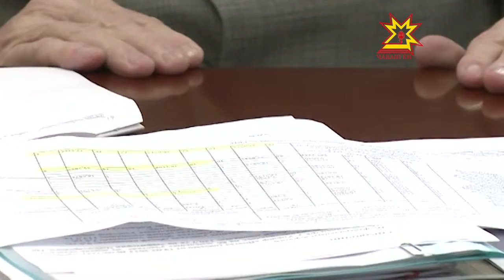Планируется сократить неэффективное расходование бюджетных средств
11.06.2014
Сегодня прошло заседание кабинета министров. Перед началом Глава Чувашии прокомментировал указ «об основных направлениях бюджетной политики Чувашской республики на 2015 год и на плановый период 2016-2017 годов», который он подписал утром.